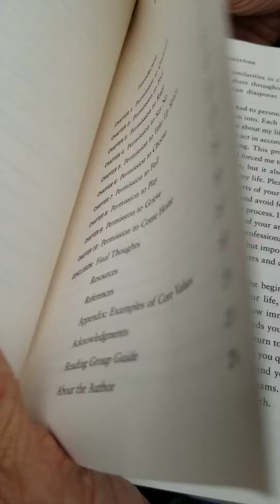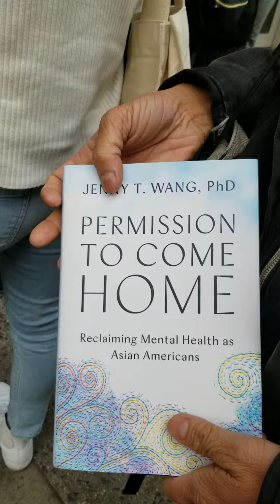permission to come home, reclaiming mental health as Asian American, Jenny Wang's book signing.